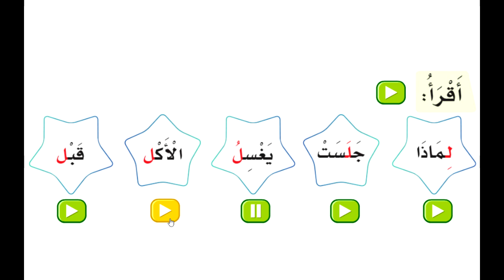مدارس أجيال الزرقاء مادة لغتي الصف الأول الابتدائي درس حرف اللام ص32 ف1 1442هـ